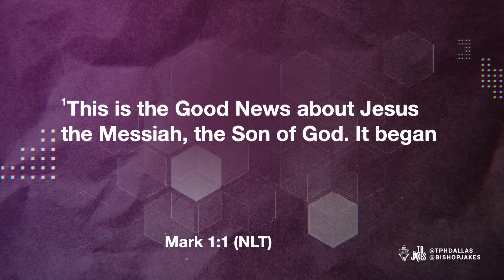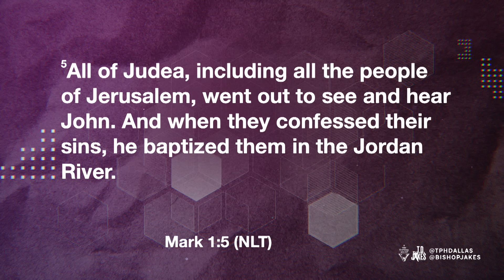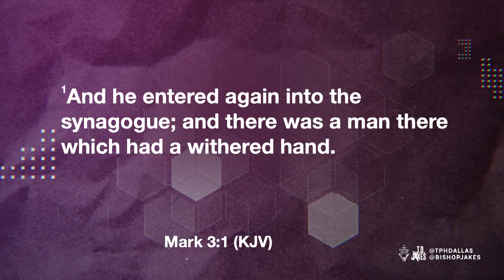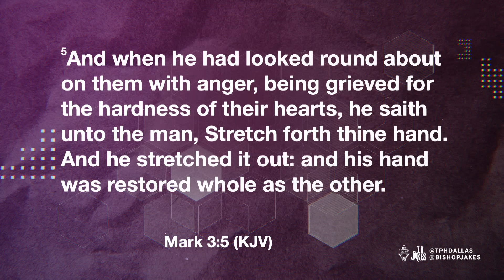Don't Give Up - Pastor Venshard Dobbins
We all face trials, but yours are uniquely yours to push through. Now’s not the time to give up. Whatever you’re struggling with, whether it’s outwardly obvious or inwardly hidden, God will bless you and deliver you from it. Lay it at His feet to ease and heal. He knows exactly what you need, but do you have the faith to surrender it to Him? Just like when Jesus told the man with the withered hand to stretch it forth, God is calling you to stretch forth so He can relieve you from your burdens.

Message: Don't Give Up!
Scripture: Mark 3:1-6KJV; Mark 1:1-6 NLT
Speaker: Pastor Venshard Dobbins

If you were moved by this message and need support in navigating mental health challenges, know that you are not alone. The Potter's House Center for Counseling and Behavioral Health offers professional and licensed counseling services that can help you on your journey towards healing and growth.